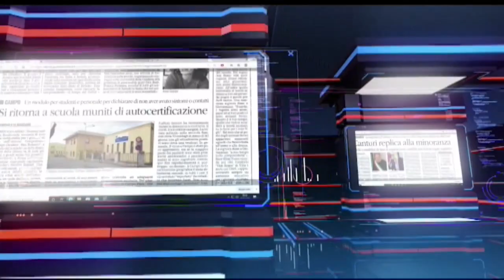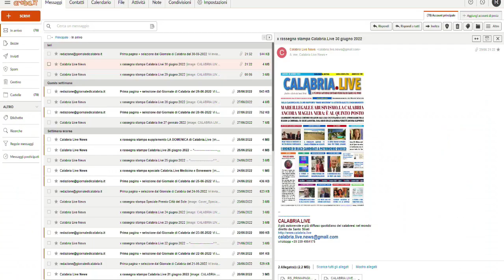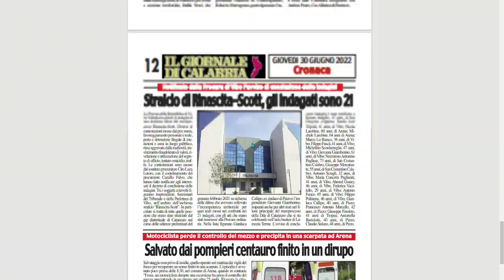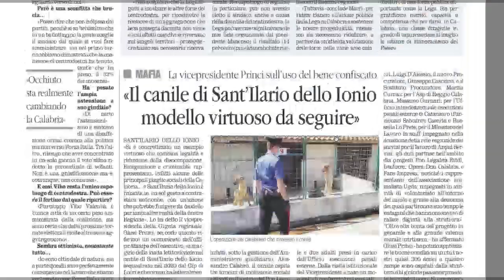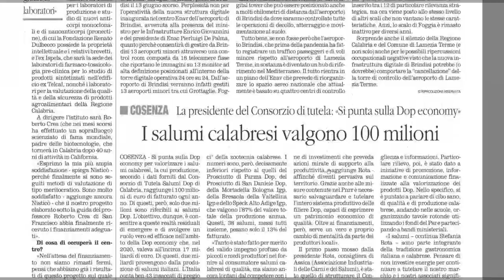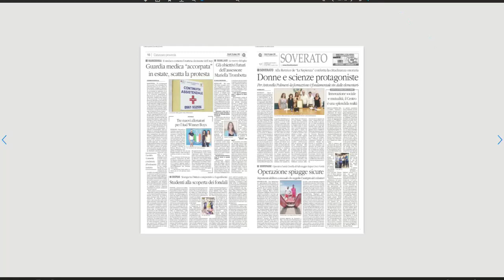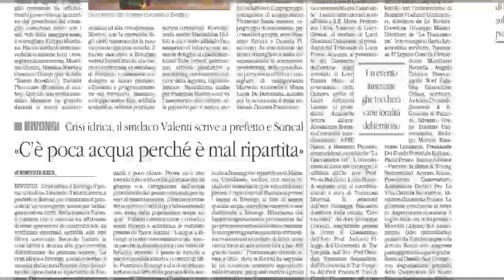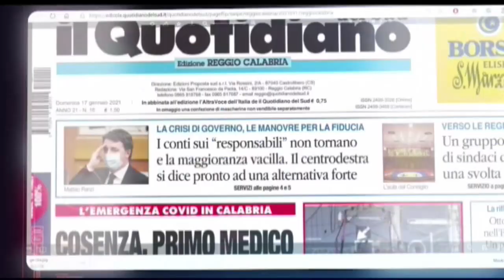RASSEGNA STAMPA DEL 30 GIUGNO 2022